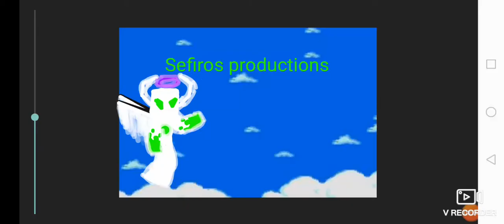Sub to my 2nd channel pls (sefiros productions)